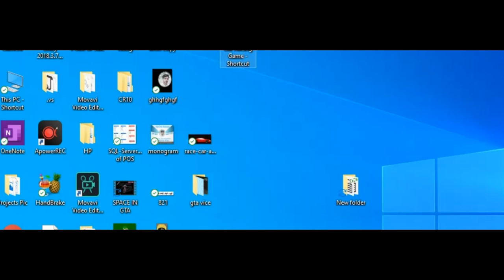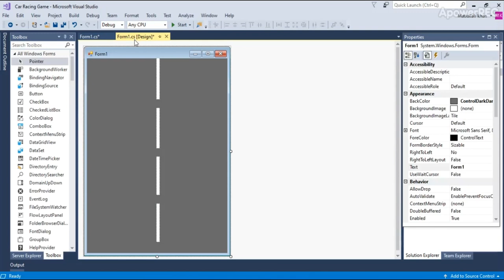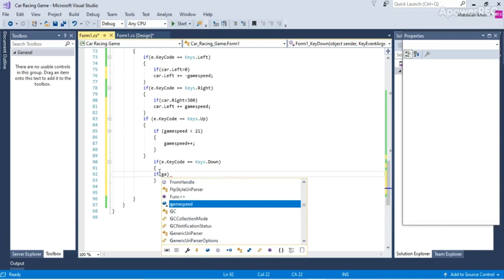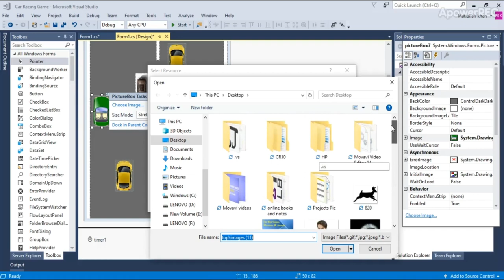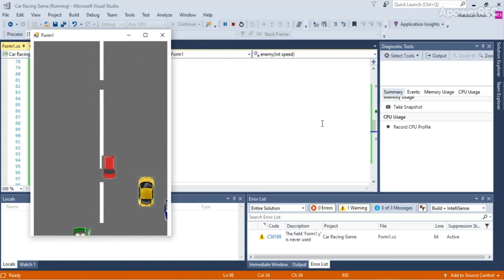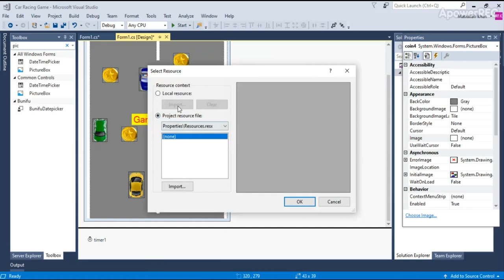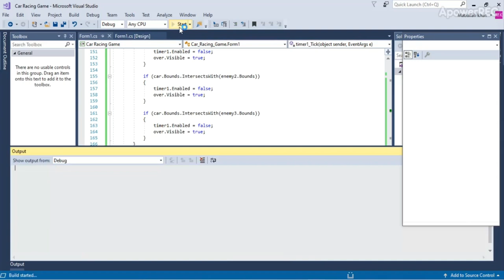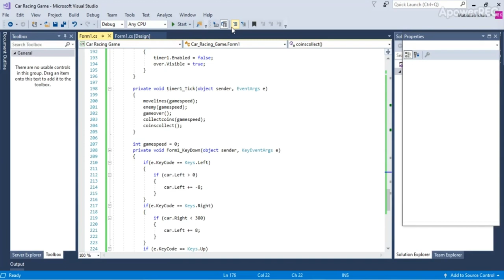Car Race Game in C#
it's a simple car race game just develope by coding,
Developer: Matiullah khan